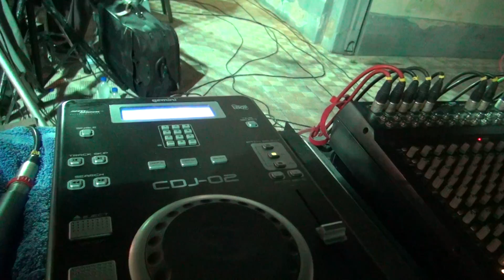ΒΑΡΔΑΛΗ ΔΟΜΟΚΟΥ 20-7-2014 ΠΑΝΟΣ ΚΟΤΡΩΤΣΟΣ ΣΤΑΥΡΟΣ ΤΣΑΛΑΓΚΑΣ ΕΛΕΝΗ ΒΙΤΣΑ